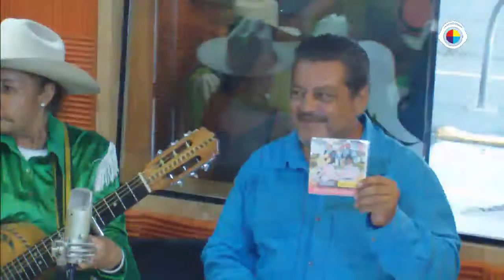Turismo Zak 04 Agosto 2016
Turismo Zak